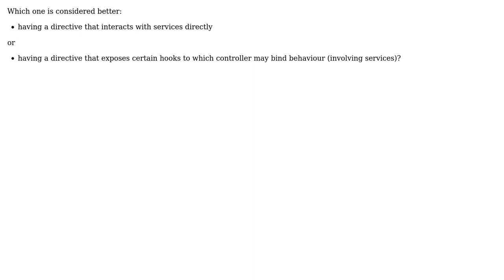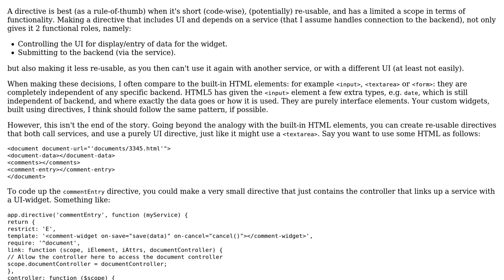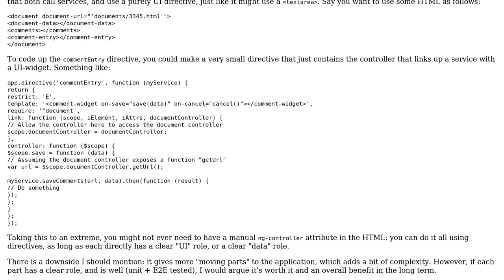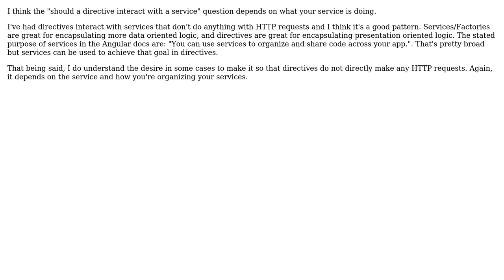Should angularjs directive directly interact with services or is it considered an anti-pattern?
Software Engineering: Should angularjs directive directly interact with services or is it considered an anti-pattern?

With thanks & praise to God, and with thanks to the many people who have made this project possible! | Content (except music & images) licensed under CC BY-SA | Music | Images & others | With thanks to user WTK user Michal Charemza user Dema user ccnokes user Basavaraj Kabuure and the Stack Exchange Network Trademarks are property of their respective owners. You are responsible for your own actions.